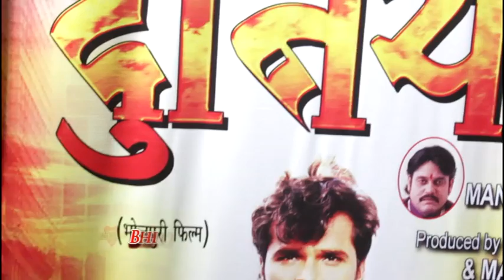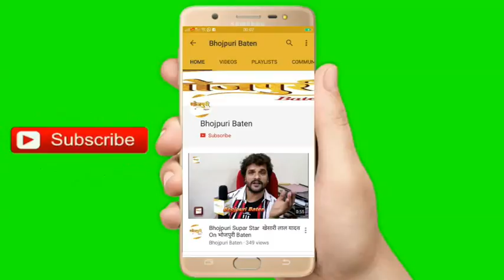"DUNIYA" मुहूर्त With Khesari Lal Yadav, Rajnish Mishra, Ayaz Khan, N K Mittal & Manzoor Ali Qureshi